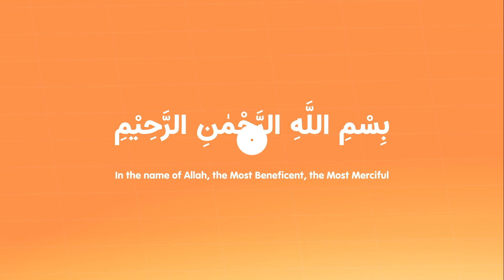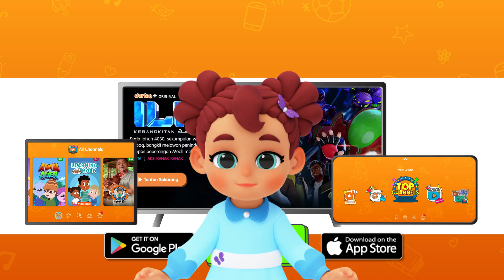The Makers of Omar & Hana - Islamic Show Abibi - Learns About The Respiratory System - Kids | Durioo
Welcome to a fun and educational episode of Abibi, the exciting Islamic alternative to Blippi! Designed by the creators of Omar & Hana, Abibi is here to bring wholesome, engaging content that aligns with Islamic values. In this episode,  Abibi will learns how humans breathe and explores the respiratory system in a fun and easy way!

Unlike other shows, Abibi celebrates faith-filled expressions, saying “MashaAllah” or “Alhamdulillah” instead of “Oh my God.” His joyful energy and positive messages help teach children numbers while also connecting them to Islamic expressions of gratitude and praise.

Join Abibi as he brings fun learning to life! Your kids will love learning some experiment with Abibi, and you’ll love the meaningful, value-centered content.

Welcome to the official Durioo+ (Durioo Plus) channel! Where you can stream fun high-quality cartoons and shows with Islamic values and virtues.